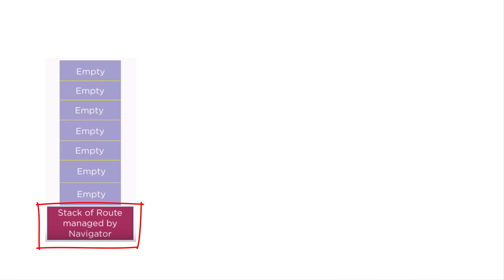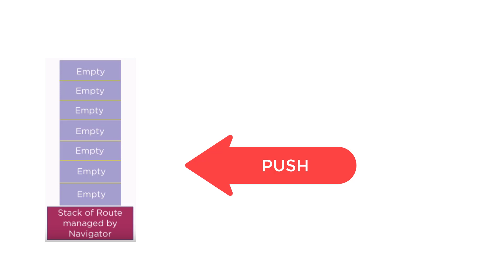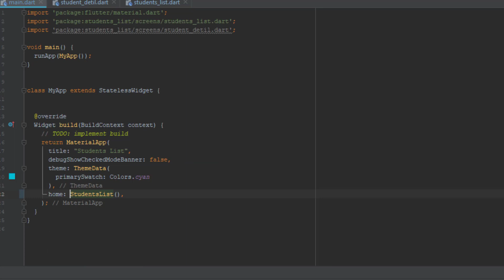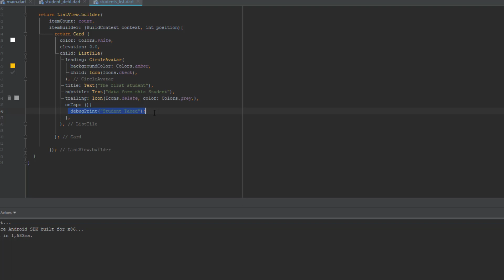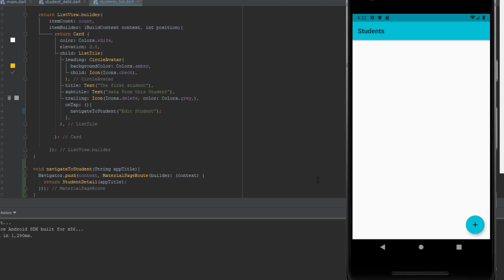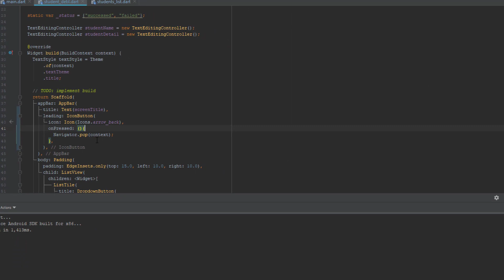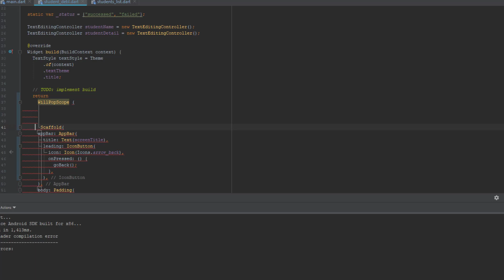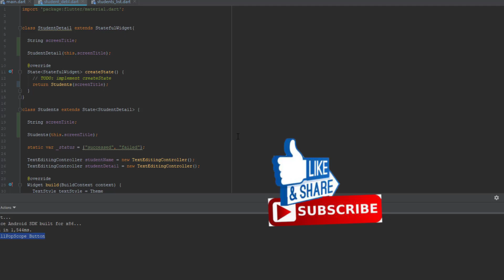44 التنقل بين شاشات تطبيقات الفلاتر Navigate between flutter screens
اليوم نكمل بقية سلسلة برمجة تطبيقات الفلاتر لبناء تطبيقات الأي فون و الأندرويد و اليم نتكلم عن خاصية التنقل بين شاشات التطبيق الخاص بمعرفة سجل الطلاب فكونوا معنا ..

للقناة
تقبلوا تحياتي
احمد محمدي